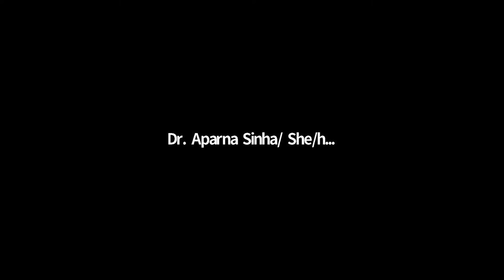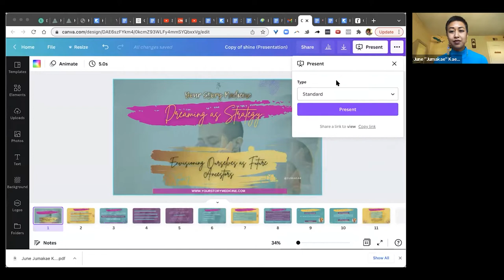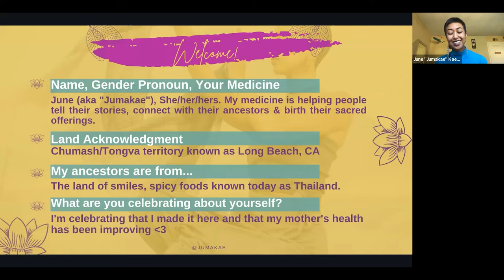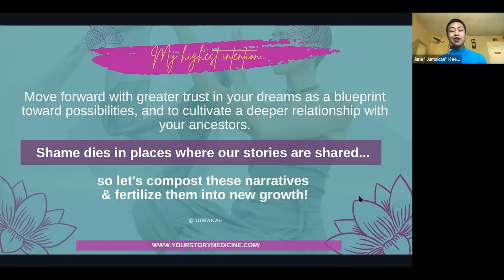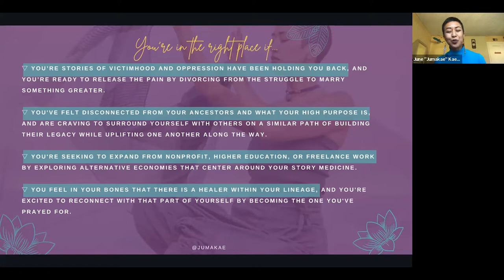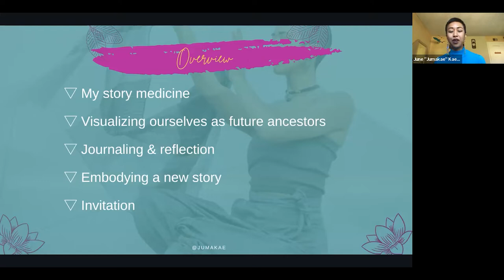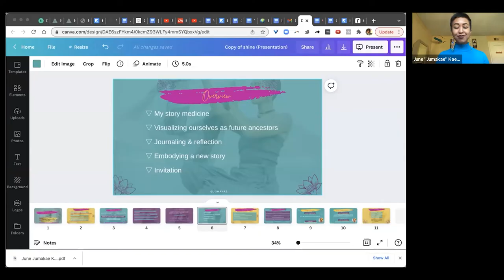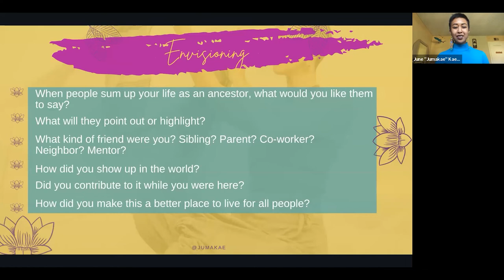Dreaming As Strategy: Envisioning Ourselves as Future Ancestors - Featuring: June "Jumakae" Kaewsith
Dreaming As Strategy is a session featuring June "Jumakae" Kaewsith, a professional artist, wellness consultant, and storytelling coach. Co-hosts include CFA Equity Conference 2022 Tri-Chair Aparna Sinha and CFA Associate Vice President, Lecturers, South, Moe Miller.

What is the legacy you’ll leave behind when you become an ancestor, returned to earth and stardust? While strategies can serve as a blueprint to achieve major goals, our opportunity for growth is how to stay in aligned energy and action when things go as unplanned. Dreaming has received a bad reputation but imagining a world beyond oppression is how we can move towards co-liberation beyond colonization and white supremacy. In this embodiment and storytelling workshop, receive guidance on how to connect with a greater vision beyond this lifetime, and remember the ancient wisdom that lives within you. Come with a journal ready to integrate this experience, and an opportunity to share your personal and collective vision with the community. - As an offering, those who attend will receive a pre-recorded guided meditation on "How to connect with your ancestors" that you can repeatedly practice in your own sacred space.

For information on the Council for Racial and Social Justice please